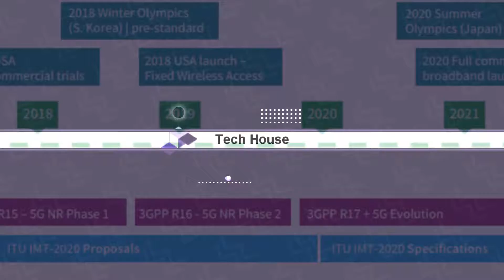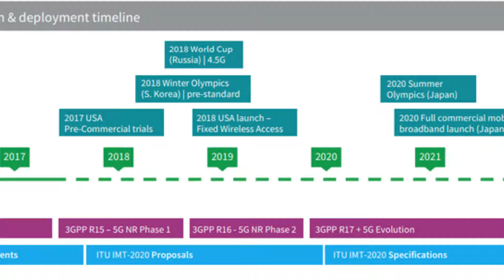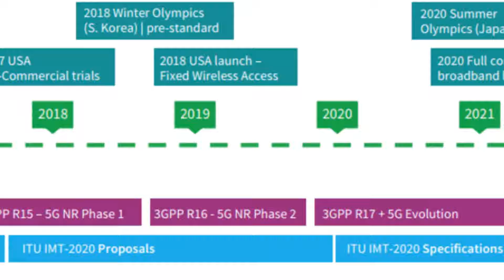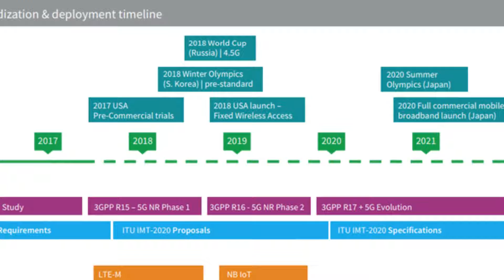5G takes center stage at CES 2018 with actual deployments later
5G takes center stage at CES 2018 with actual deployments later.
By the time CES 2018 wraps up it's likely that you'll hear the term "5G" so much that it'll seem like next-generation speedy wireless service is already here.

5G is progressing, but let's not get carried away. 5G refers to the fifth generation wireless broadband technology based on the 802.11ac standard. Speed and coverage for 5G will be better than 4G and potentially compete with services from cable and telecom providers. Think low-latency wireless speed up to 1 GB/s. These fast connections are likely to enable a host of business applications and smarter Internet of things deployments.

At CES 2017, 5G was talked up a good bit. This year's CES will feature talks about how 5G will revamp industries and enable everything from smarter homes to business to autonomous driving.